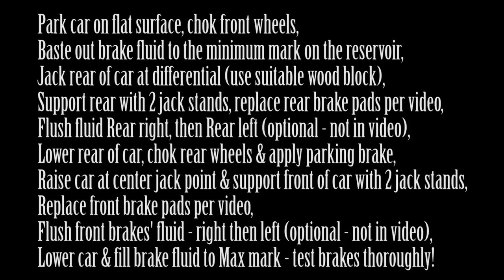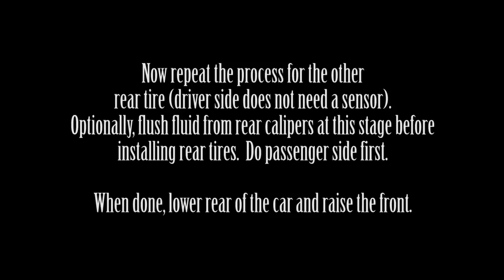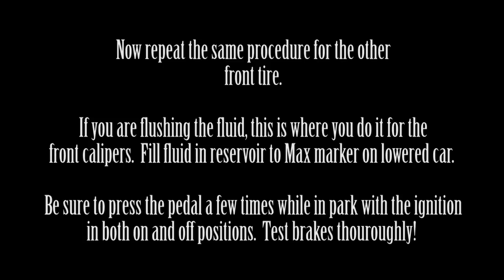Mercedes S500 W220 Brake Pads (Front and Rear) Replacement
Complete step by step procedure to change the front and rear brake pads on the W220 Mercedes Benz (S-Class) cars.